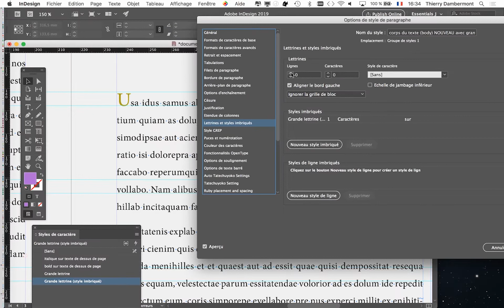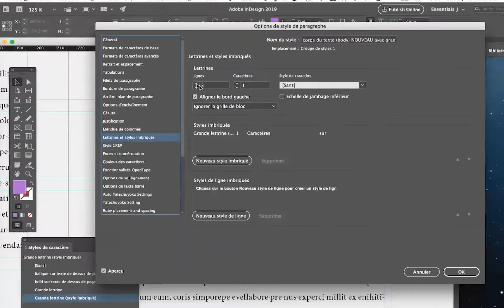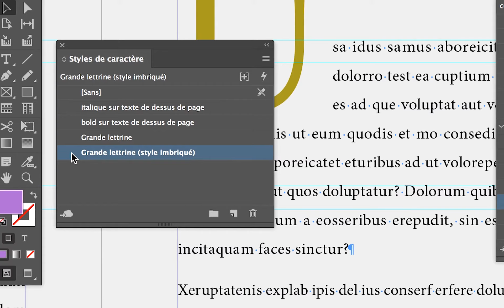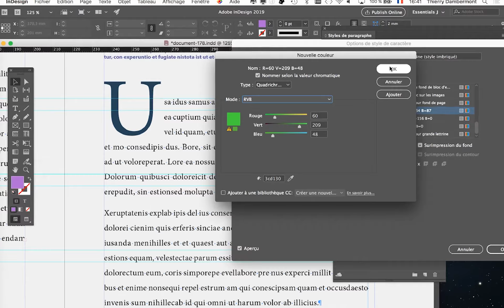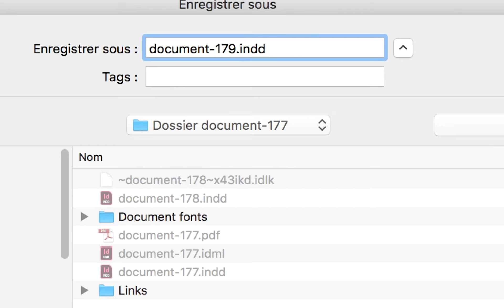MEP PRAT groupe B1B2 2019 2020 refA04 cours introductif 1920 1200